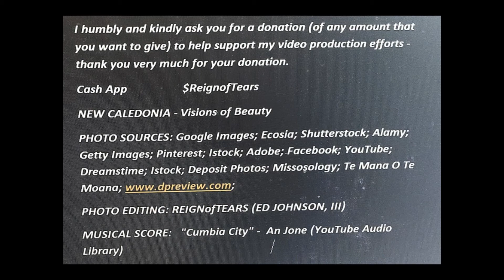NEW CALEDONIA - Visions of Beauty